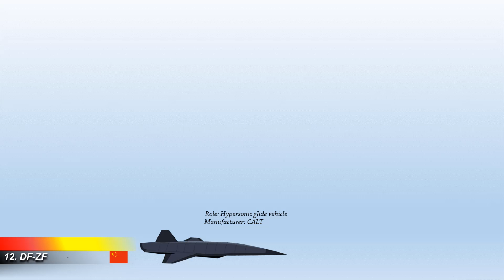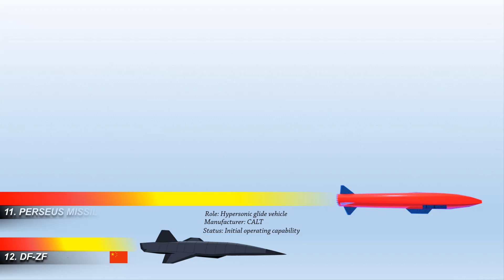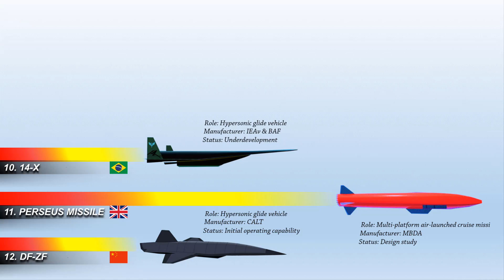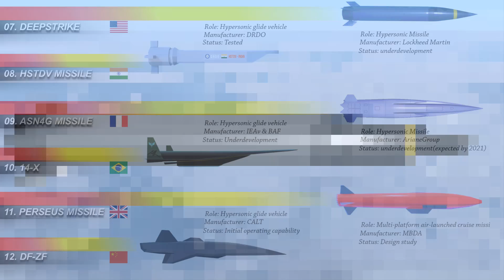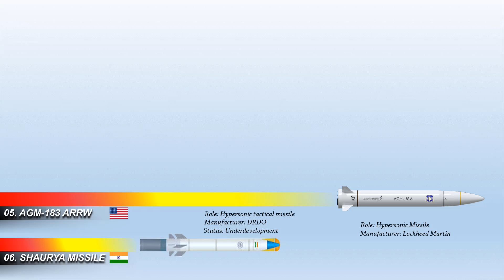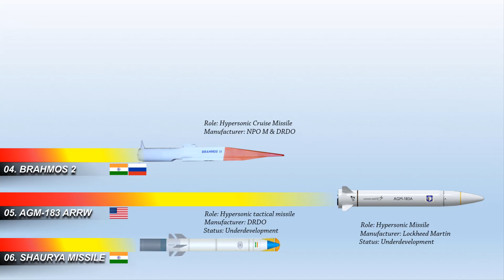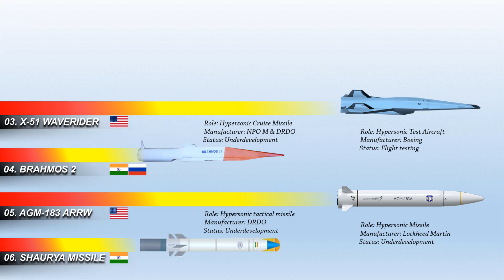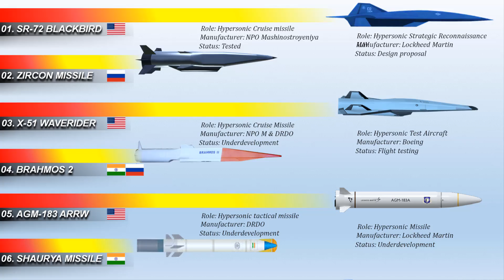List of Future Hypersonic Weapons of the World (2020)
Hypersonic weapons are useful at the onset of battle, when they can attack an opponent's high-value targets, including air defense radars, fighter bases, missile batteries, and command-and-control facilities. They pose immense strategic and tactical dilemmas and they exceed “hypersonic” speeds which is more than 5 times the speed of sound as they plunge through the atmosphere towards their targets. Today the buzz would like to present the 12 main hypersonic weapons of the future. Enjoy watching. Cheers!